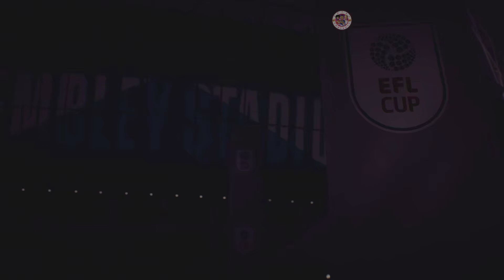Liverpool vs Manchester United Carabao Cup Final 2024 EA SPORTS FC 24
Liverpool vs Manchester United Carabao Cup Final 2024 EA SPORTS FC 24. Carabao Cup Final 2024 Liverpool vs Manchester United EA SPORTS FC 24